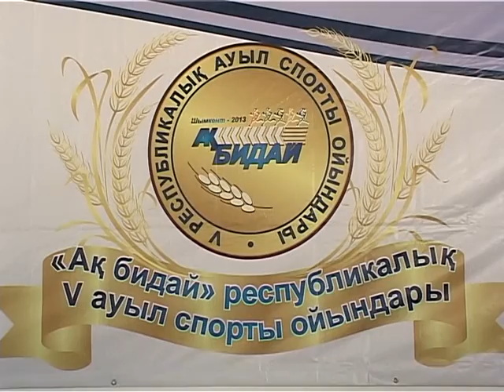11 10 4 2